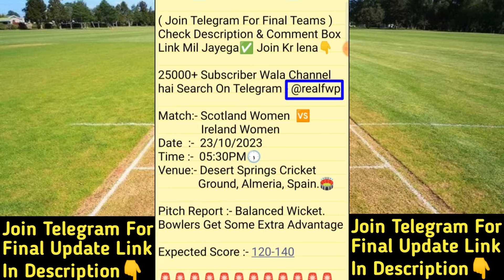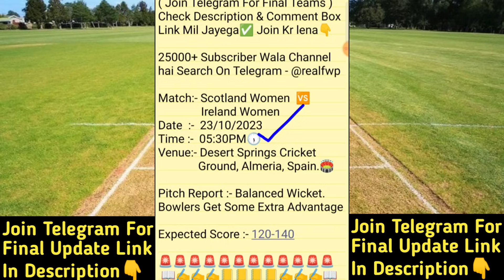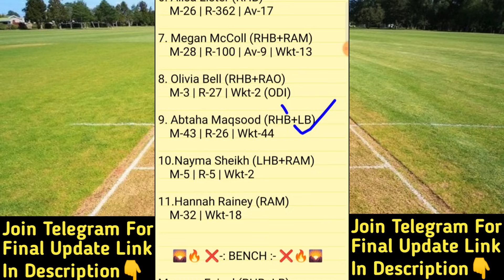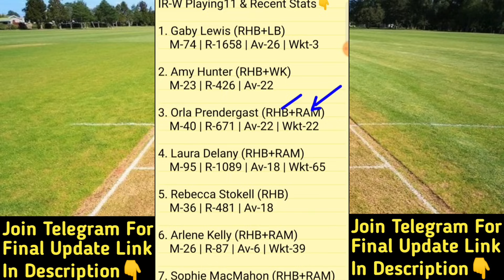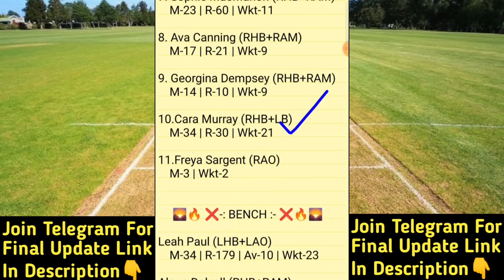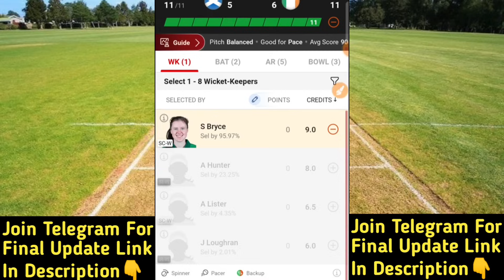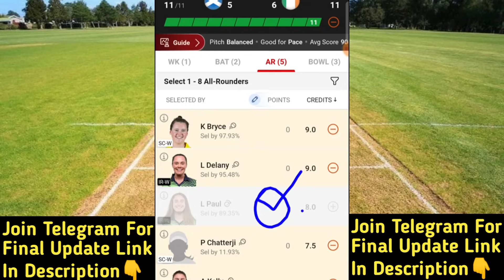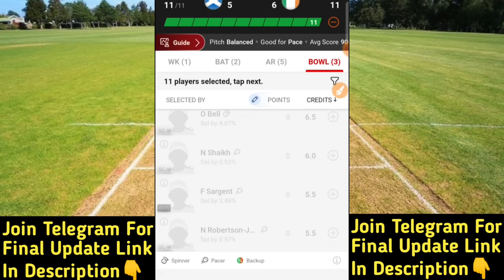SC-W vs IR-W Dream11 Prediction | SC-W vs IR-W Dream11 Team | sc-w vs ir-w today 1st t20i match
SC-W vs IR-W Team | sc-w vs ir-w sl & gl team | SC-W vs IR-W Match Prediction | SC-W vs IR-W Fantasy Team | SC-W vs IR-W T20 Match | SC-W vs IR-W Today T20I Match Team | SC-W vs IR-W Stats Match Prediction | IR-W vs SC-W Fantasy Team | Scotland Women vs Ireland Women 1st Match |

SC-W vs IR-W Dream11 Prediction
sc-w vs ir-w dream11
SC-W vs IR-W 1st T20I Team

SC-W vs IR-W
SC-W vs IR-W Live Streaming
SC-W vs IR-W Analysis
SC-W vs IR-W Preview
SC-W vs IR-W 1st T20I Match Team
SC-W vs IR-W Prediction
sc-w vs ir-w team
IR-W vs SC-W Prediction
ir-w vs sc-w team
SC-W vs IR-W T20I Match 1 |
SC-W vs IR-W Today 1st T20 Match |
SC-W vs IR-W Today Team Prediction |
SC-W vs IR-W 1st Match
SC-W vs IR-W Match Team |
Scotland Women vs Ireland Women 1st T20 I Match
FWP Family
realfwp
Team Prediction
Match Prediction